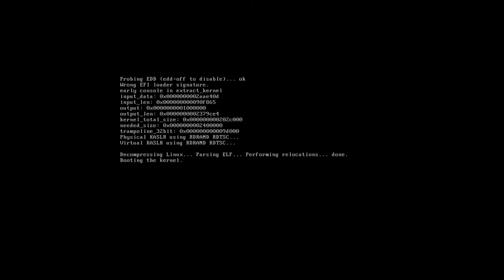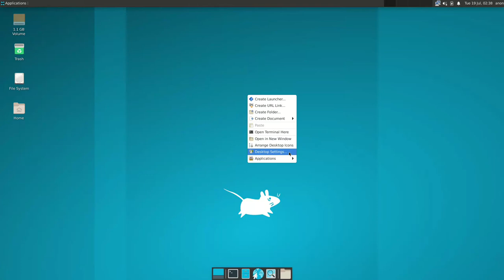AgarimOS 5.15.52 • Quick walk-through • os.watch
Quick walk-through on AgarimOS 5.15.52 Linux distribution.